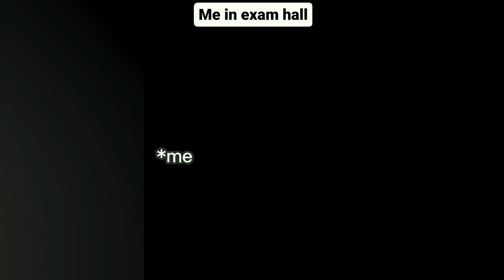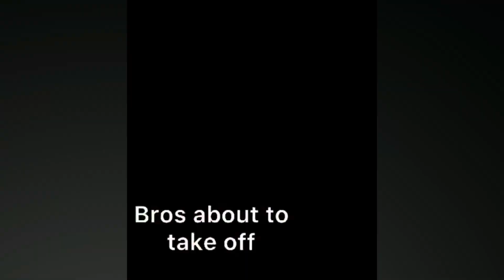Funniest Dog And Cat Videos - Best Funny Animals Videos 2024😇 | Pug Stars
Welcome to the Pug Stars!